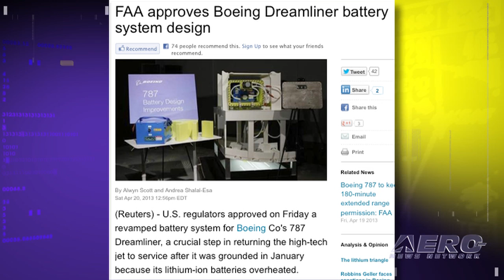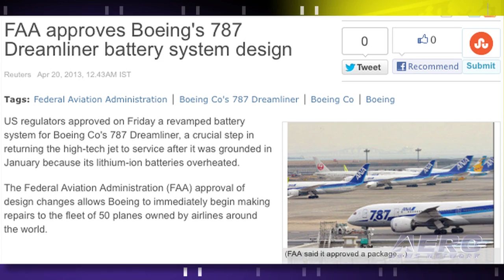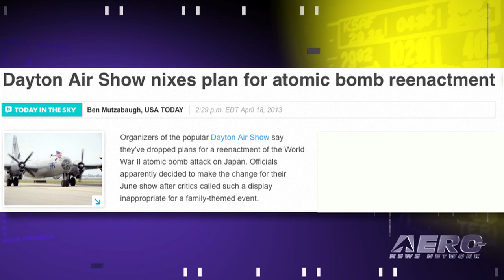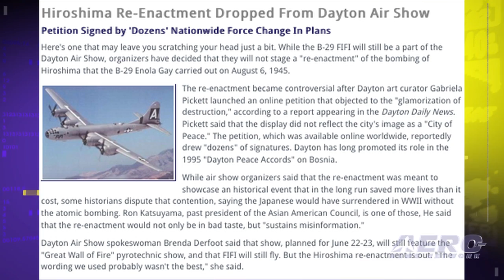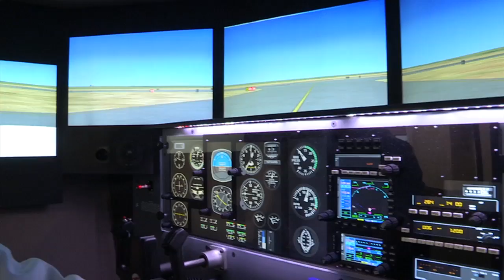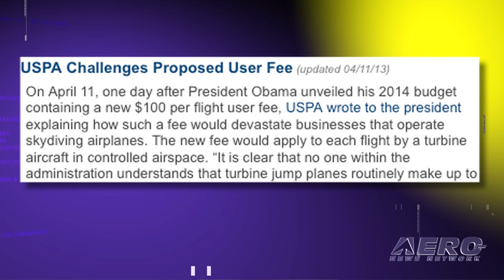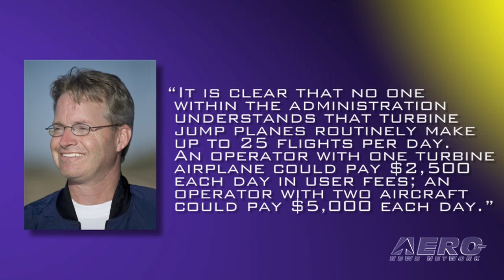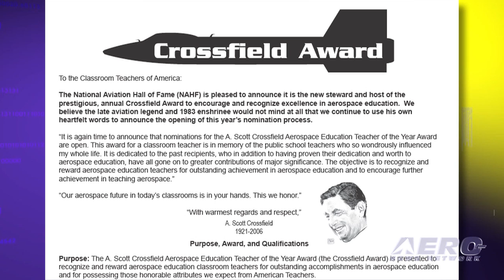Airborne 04.23.13: 787 Approvals, Antares Lifts Off, New Citation X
Also: Dayton Nixes Hiroshima Reenactment, Boeing Adjusts 747-8 Production, Idaho Hang-Gliders, USPA Opposes User Fees

The FAA took the next step in returning the Boeing 787 to flight last Friday by approving Boeing's design modifications for the 787 battery system. This week, the FAA will issue instructions to operators for making those changes and will publish in the Federal Register the final directive that will allow the 787 to return to service. Sunday evening saw Orbital Sciences Corporation achieve another significant milestone in NASA's plan to rely on American companies to launch supplies and astronauts to the International Space Station, with the successful first launch of the Antares rocket. The first production unit of the new Citation X (TEN) has been rolled out at Cessna's Wichita, KS, manufacturing facility. First announced at NBAA in 2010, the new airplane is best known for its top speed of Mach 0.935, which Cessna says makes it the fastest civilian aircraft in the world. All this... and MORE in today's episode of Airborne!!!

Airborne 04.23.13 is chock full of info about the half-week period ending Tuesday, April 23rd, 2013... Presented by Aero-TV veteran videographer and Airborne Host Ashley Hale, and supported by ANN CEO/Editor-In-Chief Jim Campbell, Chief Videographer Nathan Cremisino, and Aero-Journalists Tom Patton, and Glen Moyer, this episode covers:

FAA Approves Boeing 787 Battery System Design Changes
Another Win For Civilian Space: Orbital Sciences Test Launches Antares
New Citation X First Production Unit Makes Debut
Hiroshima Re-Enactment Dropped From Dayton Air Show
Boeing Adjusts 747-8 Production Rate
Idaho's Hammer Flat To Once Again Welcome Hang Gliders
National Aviation Hall Of Fame Takes Stewardship Of Crossfield Award
AVW: The Paper Blue Angels
USPA Challenges Proposed User Fee
Enstrom Receives Japanese Civil Certification For 480B